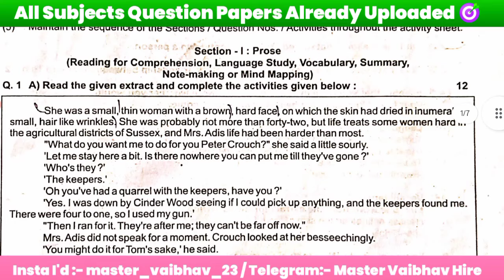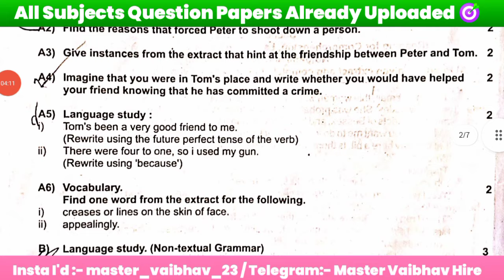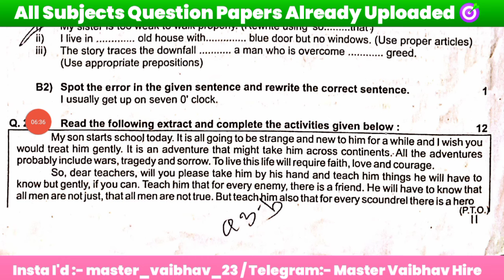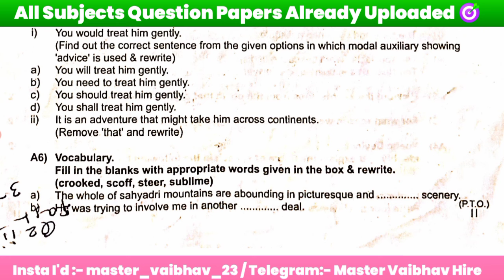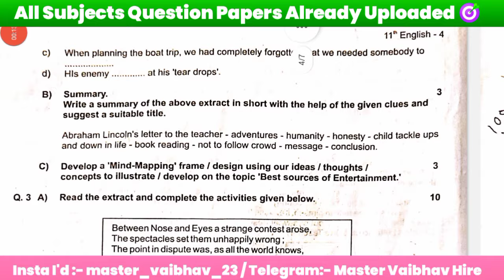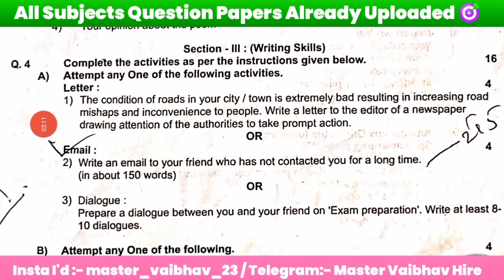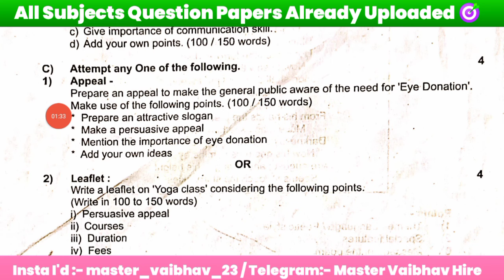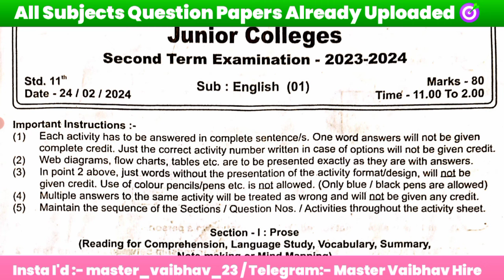11th second term exam English paper 2024 || 11वी द्वितीय सत्र परीक्षा इंग्रजी प्रश्नपत्रिका 2024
11th second term exam English paper 2024 || 11वी द्वितीय सत्र परीक्षा इंग्रजी प्रश्नपत्रिका 2024 ||

Class 11th Unit Test 1 PCMB Question Papers 2023 | 11th first unit test question papers with answers | by- Master Vaibhav Hire